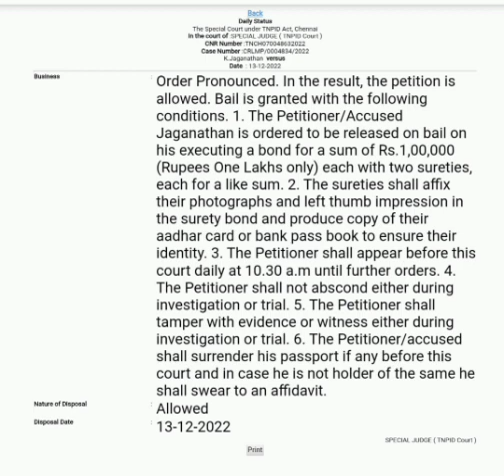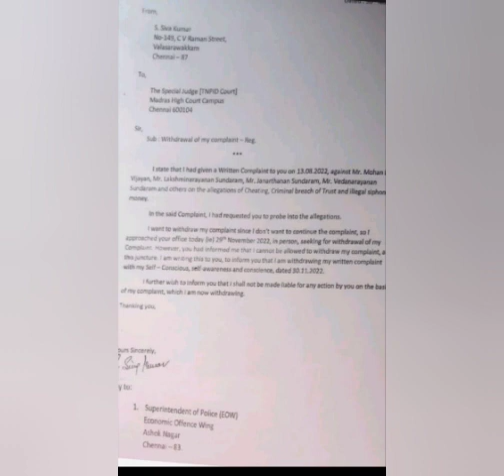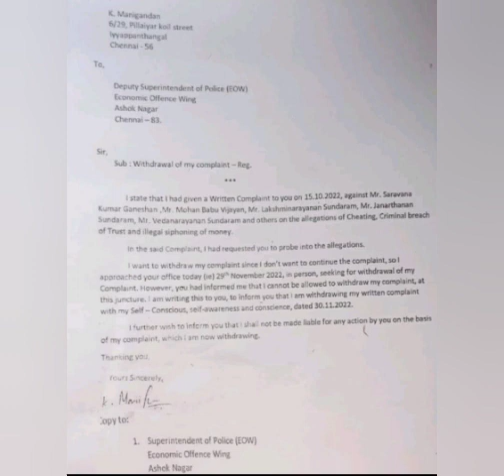Finally a positive update from ifs case | Jagan bail case and 2 more things explained here